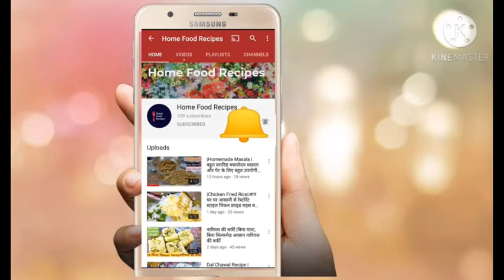Biryani Masala by Ruqaiya Parveen | Masala for Mutton & Chicken Biryani | Birayani Masala ki Recipe